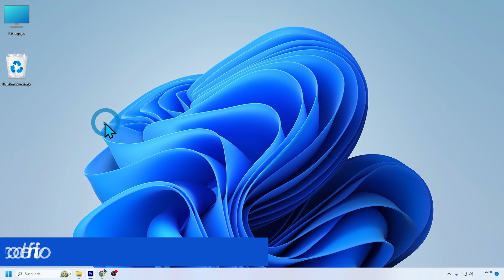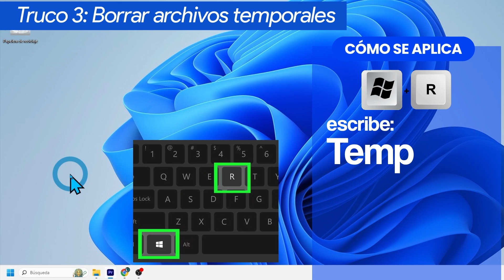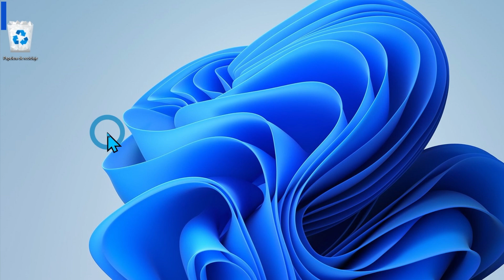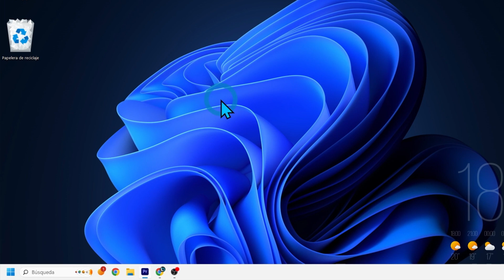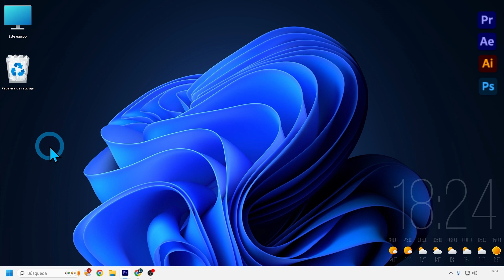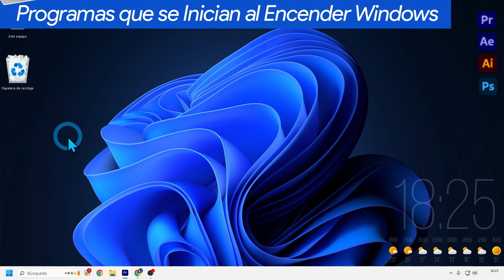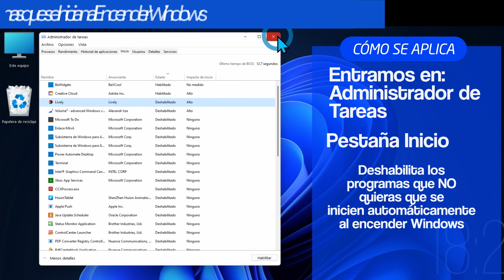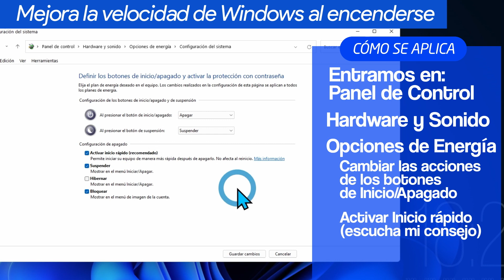⚡ 8 AJUSTES para MEJORAR WINDOWS sin Programas! - ACELERA tu WINDOWS con ESTOS TRUCOS 👍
Muy buenas, en este vídeo vamos a ver 8 ajustes básicos con los que vamos a mejorar Windows. Se tratan de ajustes un poco ocultos en nuestro ordenador, QUE VAN A MEJORAR tu PC o PORTÁTIL 👍

PARTES DEL VÍDEO:
0:00 Presentación
0:41 Efectos de Transparencia
1:14 Apariencia y Rendimiento
1:57 Archivos temporales
3:29 Carpeta Prefetch
4:16 Desactivar aplicaciones en Segundo plano
6:02 Aumenta los FPS y consumo de disco
7:05 Controla los programas que se Inician con Windows
8:18 Mejora la velocidad de encendido de Windows
9:43 Despedida y sed felices

► ¡Sígueme!